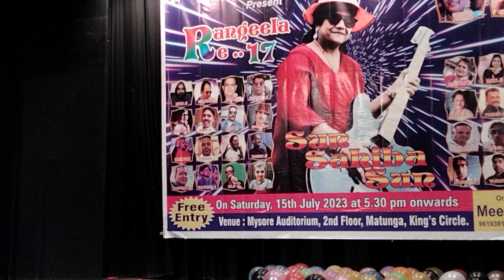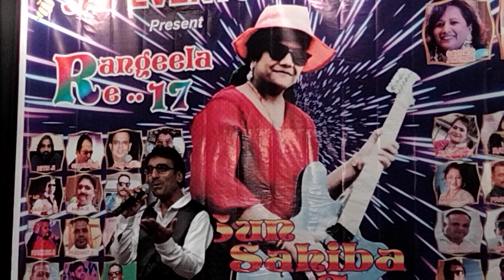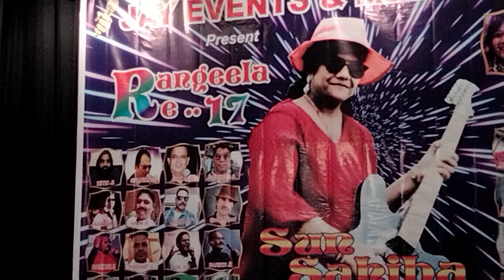Naeem ji, at Rangeela17, Karaoke Show Organised by Meena ji Shah at Mumbai on 15th July '2023